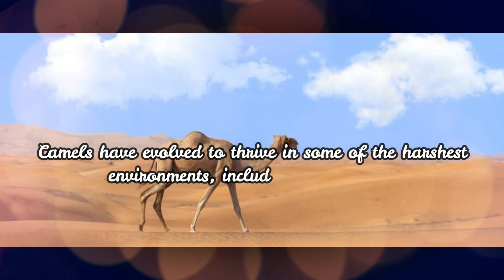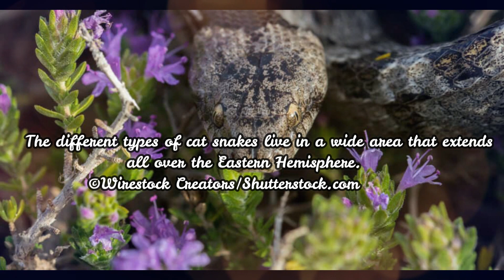Chinese Paddlefish and Chinese Shar Pei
for information on 234 different animals that start with the letter C, from chinese paddlefish to chinese shar-pei.